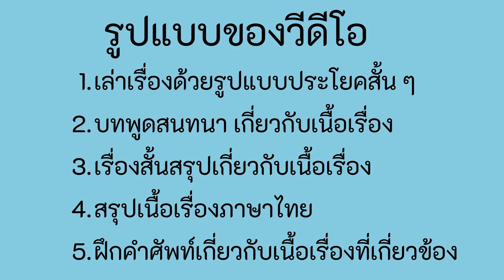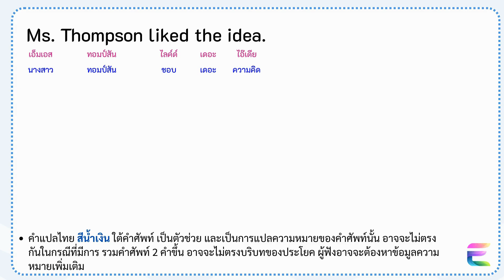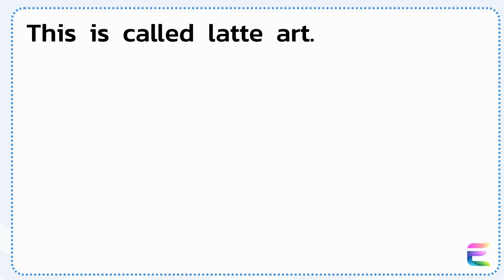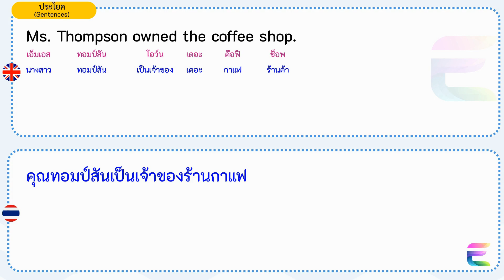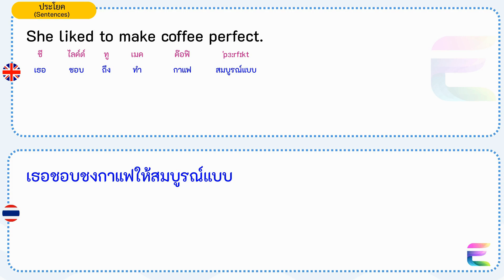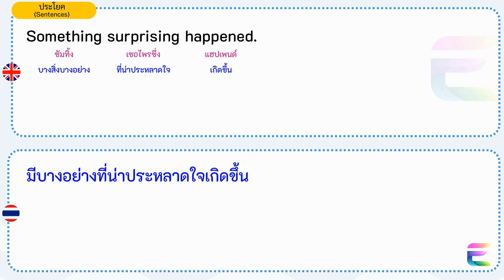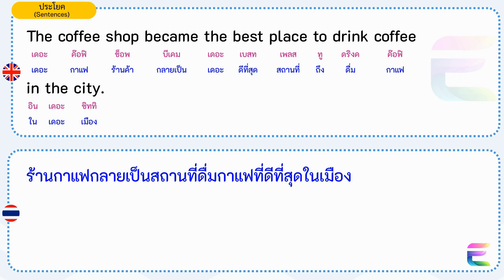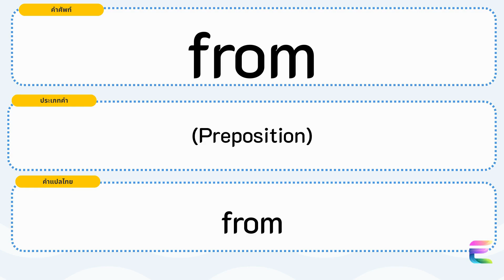ฝึกภาษาอังกฤษ เรื่องสั้น : The Coffee Shop Competition การแข่งขันในร้านกาแฟ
"Alex and Emma, two baristas passionate about latte art, decide to hold a competition in their city coffee shop. The competition attracts many customers and both end up impressing the crowd by creating the same design - a heart. The successful event increases the coffee shop's popularity, making it the best place for coffee in the city."

And here is the Thai summary, which is my AI-generated translation and might not be perfectly accurate. Therefore, I'd advise having a native Thai speaker to check it:

"อเล็กซ์และเอมม่า, บาริสต้าสองคนที่หลงใหลในศิลปะลาเต้, ตัดสินใจจัดการแข่งขันในร้านกาแฟของพวกเขาในเมือง การแข่งขันดึงดูดลูกค้ามากมายและทั้งสองสร้างประทับใจให้คนดูทั้งหมดด้วยการสร้างรูปแบบเดียวกัน - หัวใจ กิจกรรมที่ประสบความสำเร็จนี้เพิ่มความนิยมของร้านกาแฟ ทำให้เป็นสถานที่ดื่มกาแฟที่ดีที่สุดในเมือง"